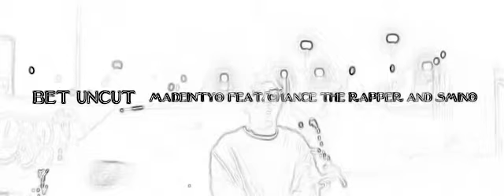jordan 4 PSG October 10